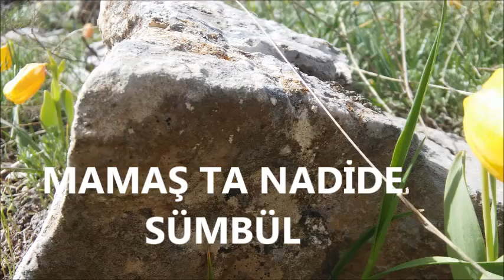YAZ GELİNCE MAMAŞLI EKREM KILIÇ BESTE MAMAŞLI CEMAL DEDE